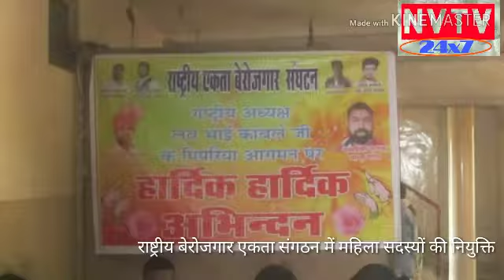राष्ट्रीय बेरोजगार एकता संगठन में की गई महिला मोर्चा के सदस्यों की नियुक्ति।